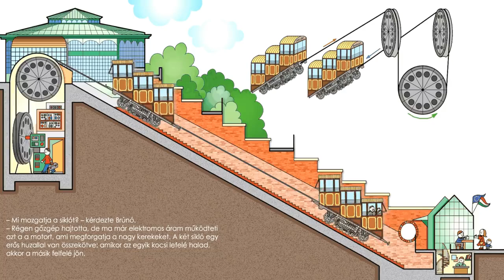Bartos Erika: Brúnó Budapesten - Buda tornyai (x)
A Brúnó Budapesten sorozat a fővárost mutatja be az óvodás korosztálynak. Írta és rajzolta: Bartos Erika. Bővebben
Könyvtrailer - (x)